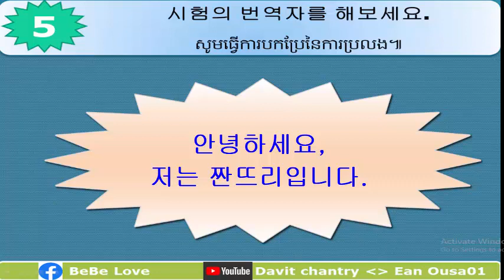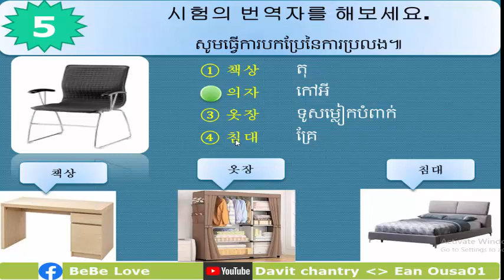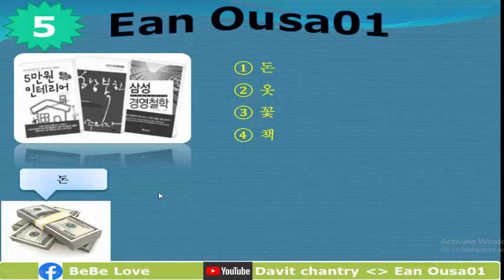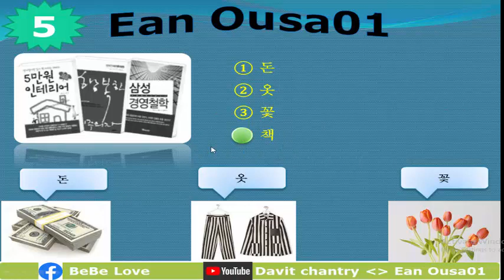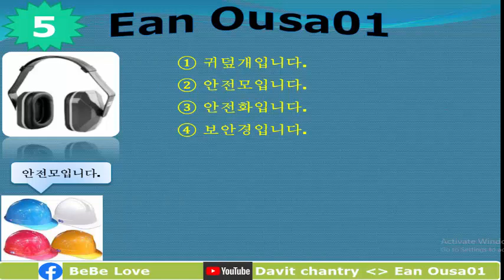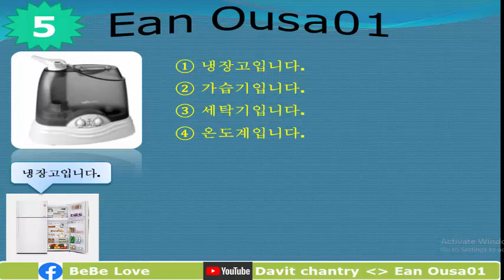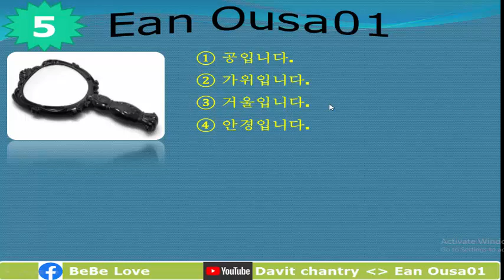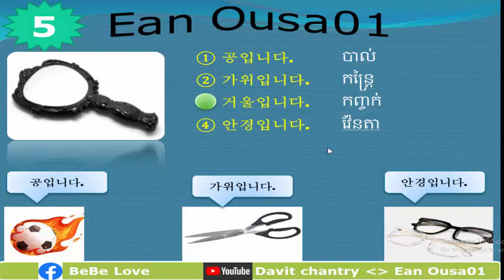តោះតោះវិញ្ញសាទី៥ 한국어를 공부해요.